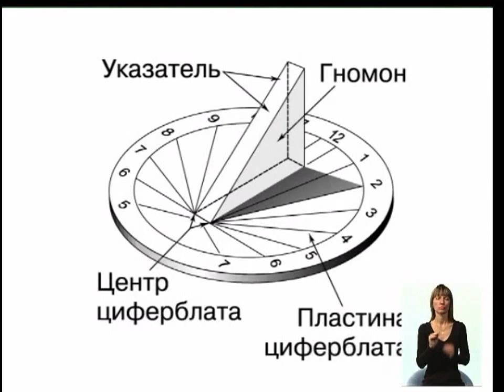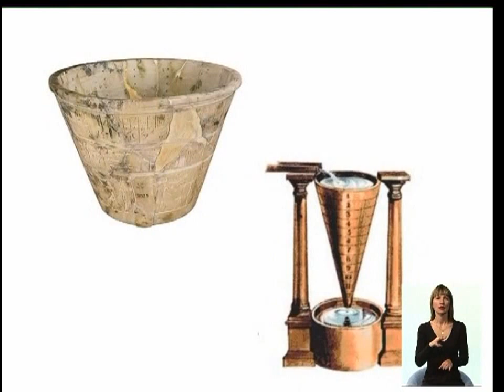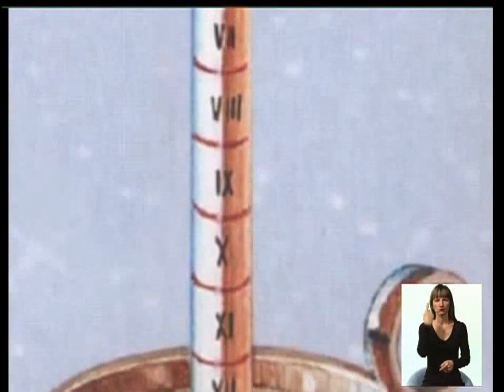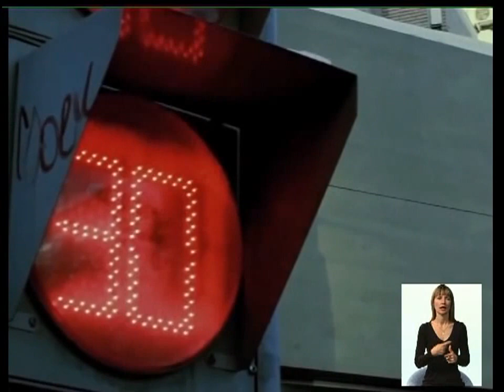30_05 Чудесный канал с Ольгой